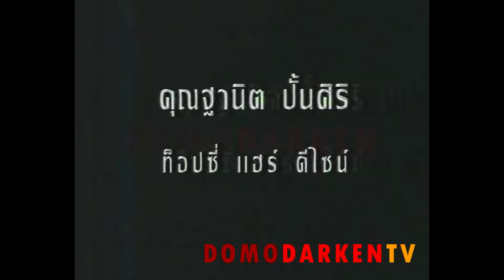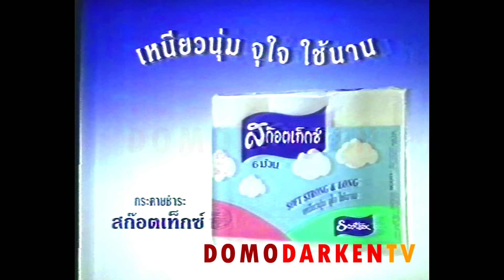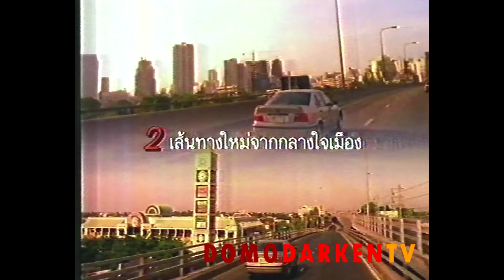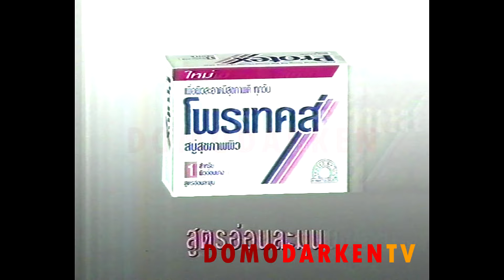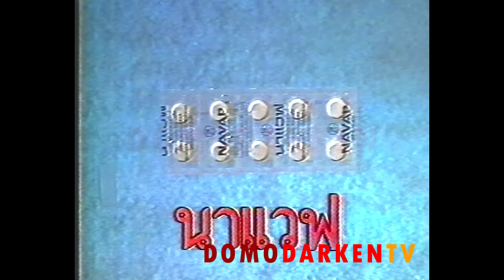รวมโฆษณา TVC 2536 [Part 6]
Kalla / Vidal Sassoon / ใกล้ชิด คอนฟิเดนซ์ / มะลิ / Bonawell / คอลเกต / กระทิงแดง / ปาล์มโอลีฟ ออพติมา / บางกอกทาวน์เฮาส์ / Oil of Ulan / สก๊อตเท็กซ์ / ซันซิล / สครูเพิลส์ / อาท / บ้านมณียา / เบนสันส์ / โซฟี / โพรเทคส์ / เดนทีน / เอสโซ่ ซูเปอร์โฟล XT / เบต้า / นาแวฟ / นมตราหมี / เทียร่า / โคนิก้า / วิสเปอร์ / Audi